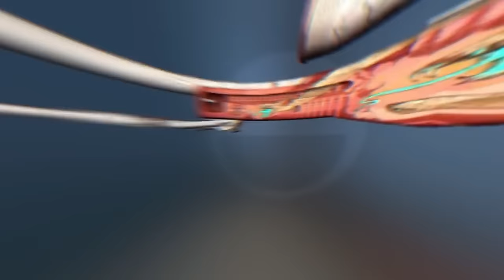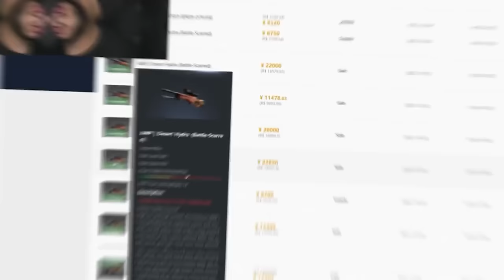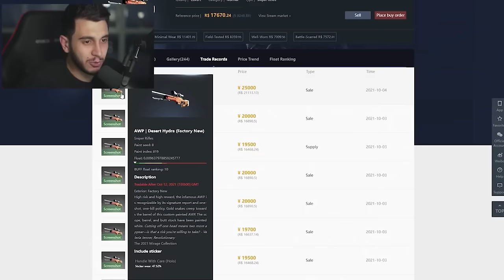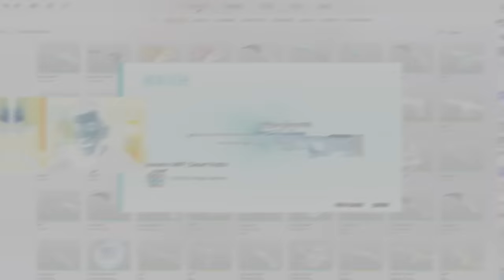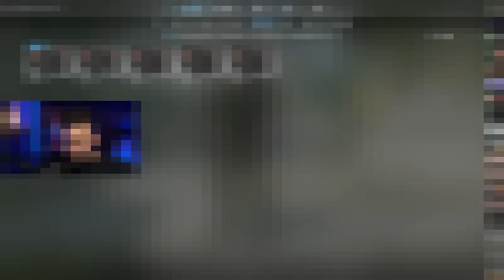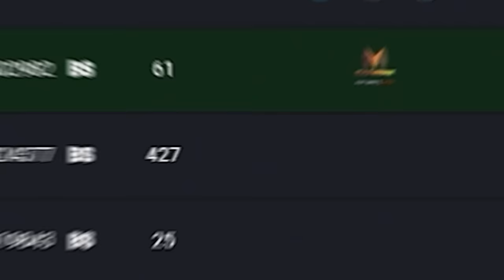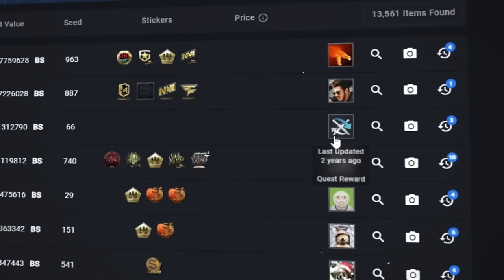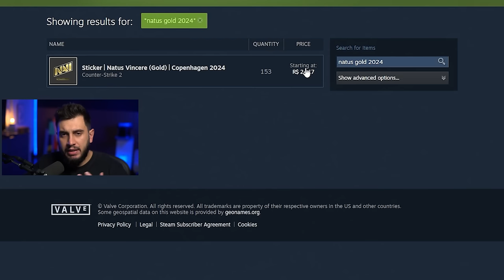2 anos depois... EU REALIZEI UM SONHO